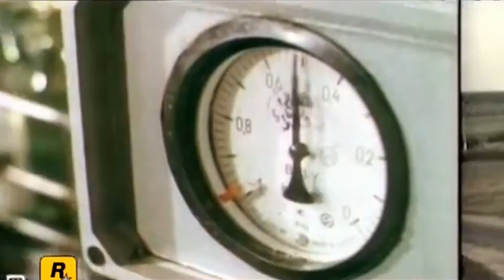Sektor Gaza - Gulyay, muzhik! [ENG/PL SUB]